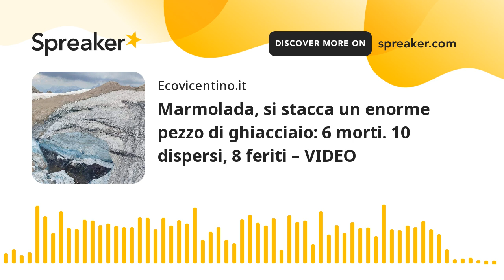Marmolada, si stacca un enorme pezzo di ghiacciaio: 6 morti. 10 dispersi, 8 feriti – VIDEO